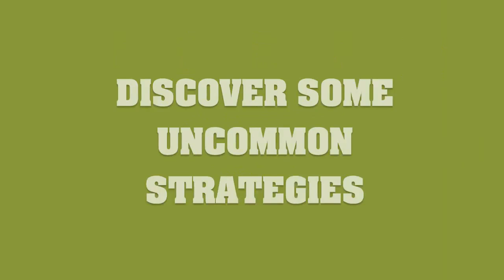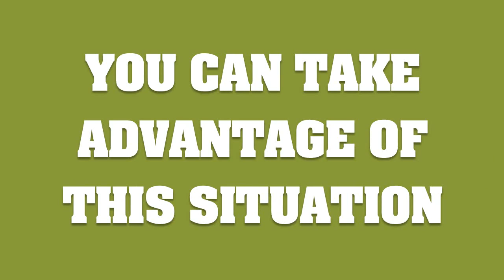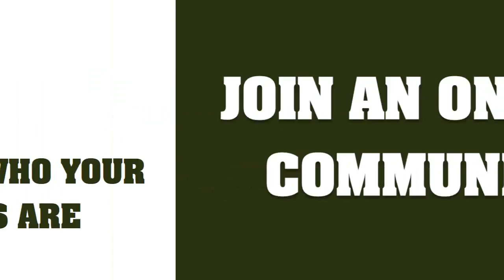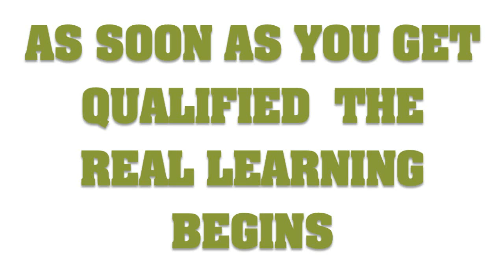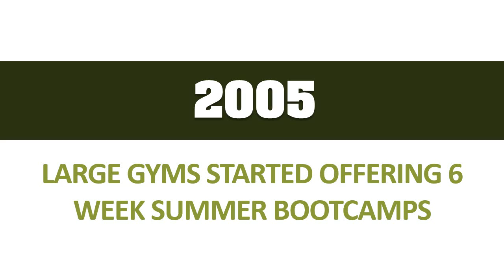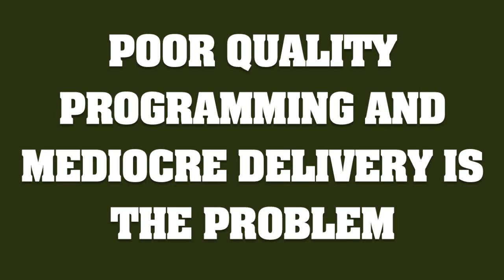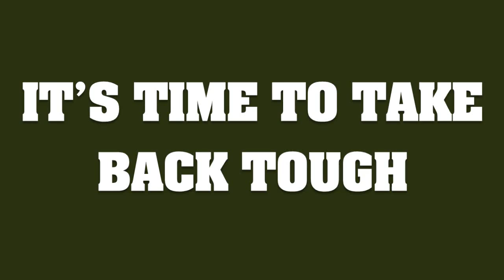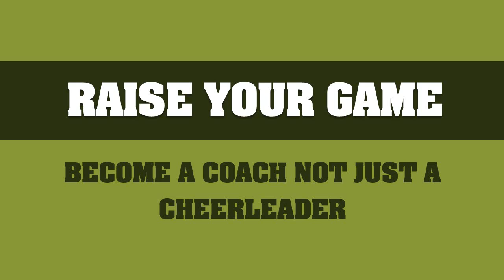Welcome to FitPro Lifestyle Podcast - Kaizen Outdoor Fitness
00:00:00 - IMAGE: FIT PRO LIFESTYLE PODCASTEPISODE 001
00:00:35 - DISCOVER SOME UNCOMMON STRATEGIES
00:00:46 - I JOINED THE FITNESS INDUSTRY IN 2005
00:01:10 - IT TOOK ME YEARS TO FIGURE OUT HOW TO DO THE SAME IN THE FITNESS BUSINESS
00:01:29 - FITNESS INDUSTRY IS COMPLETELY DYSFUNCTIONAL!
00:01:50 - GYMS AND HEALTH CLUBS DON�T WORK
00:02:00 - FITNESS EDUCATION COURSES ARE NOT HELPFUL
00:02:15 - PERSONAL TRAINING COURSES DISREGARD WHAT THE MILITARY KNOW
00:02:35 - Shortage Of Affordable Resources
00:02:45 - YOU CAN TAKE ADVANTAGE OF THIS SITUATION
00:02:58 - RELEVANT,EFFECTIVE AND FUN
00:03:11 - large health club owners and their shareholders are desperate
00:03:33 - RUN YOUR OWN OUTDOOR FITNESS
00:03:55 - FITPRO LIFESTYLE IMAGE:PODCASTCUT THROUGH ALL THE BS
00:04:07 - FITNESS INDUSTRY PREDICTIONS
00:04:27 - LOCAL AND SPECIALIZED FITNESS FACILITIES
00:04:51 - SMALL GROUP TRAINING
00:05:15 - TIP #1. START YOUR OWN GROUP TRAINING PROGRAM
00:05:34 - JOIN AN ONLINE COMMUNITY
00:05:50 - TIP #2. DECIDE EXACTLY WHO YOUR IDEAL CLIENTS ARE
00:06:20 - TIP #3. IF YOU LOVE HARDCORE TRAINING�
00:06:35 - HUNDREDS OF QUALIFIED LEADS
00:06:48 - TIP #4 CONTINUE TO INVEST TIME AND MONEY IN YOUR EDUCATION
00:07:03 - AS SOON AS YOU GET QUALIFIED  THE REAL LEARNING BEGINS
00:07:22 - MUD RUNSOBSTACLE RACES
00:07:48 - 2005LARGE GYMS STARTED OFFERING 6 WEEK SUMMER BOOTCAMPS
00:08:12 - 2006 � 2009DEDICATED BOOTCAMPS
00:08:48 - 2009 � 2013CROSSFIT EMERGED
00:09:27 - GROUP OUTDOOR PERSONAL TRAINING
00:09:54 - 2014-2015TOUGH, TEAM TRAINING ALMOST FORGOTTEN
00:10:10 - POOR QUALITY PROGRAMMING AND MEDIOCRE DELIVERY IS THE PROBLEM
00:10:39 - WHAT CAN WE LEARN FROM THIS BRIEF HISTORY LESSON?
00:11:18 - PROGRAMMING IS EXTREMELY IMPORTANT
00:11:42 - WE MUST EDUCATE OURSELVES TO BECOME FITNESS COACHES
00:12:06 - THE OPPORTUNITY FOR 2015 AND BEYOND
00:12:22 - TOUGH MUDDER AND SPARTAN
00:12:38 - CROSSFIT
00:13:06 - THE FUTURE OF CIVILIAN BOOTCAMPS
00:13:30 - IT�S TIME TO TAKE BACK TOUGH
00:13:49 - THE ADVENTURE RACE TRAINING CENTRE
00:14:10 - STARTING YOUR OWN FITNESS GROUP IS ESSENTIAL
00:14:22 - SPECIALISTS GET PAID MORE
00:14:38 - CONSIDER INVESTING IN A CROSSFIT AFFILIATION
00:14:47 - SPECIALIZED ADVENTURE RACE TRAINING CENTRE
00:14:57 - RAISE YOUR GAME BECOME A COACH NOT JUST A CHEERLEADER
00:15:13 - IMAGE: FIT PRO LIFESTYLE PODCAST

Hi it�s Garry Robinson here.

Welcome to the Fitpro Lifestyle Podcast!
You�re about to learn a bunch of insider secrets that will fast track your career as a fitness professional.

Listen carefully and you will

discover some uncommon strategies that will empower you to help a lot more people become fit and healthy.
And at the same time, you�ll be able to forge a rewarding lifestyle that allows you to do what you love every day.

I joined the fitness industry in 2005 after retiring from a pretty successful career in technology and startups that lasted 15 years. Since then I�ve worked as a snowboard instructor, a personal trainer, started several bootcamps and outdoor fitness groups, bought and sold a fitness franchise and I currently work as a Crossfit coach and StrongFirst Kettlebell Instructor.

Now I made a lot of money working in the tech and finance sector but

it took me years to figure out how to do the same in the fitness business.
Now that I�ve cracked it, I want to share these strategies so you can go out there and start changing as many lives as possible.

But before I do, I need to tell you something that you probably don�t want to hear. However, it is essential to understand if you want to be successful as fitness professional

It�s this:

The Fitness Industry Is Completely Dysfunctional!
Have you ever wondered why it is so difficult for personal trainers to earn a decent living when we make such a huge positive impact on people�s lives?

Well, there are a few things broken with the fitness industry right now
Things like�

1.    Gyms and health clubs don�t work. They don�t work for their customers, they don�t work for their employees and they certainly don�t work for personal trainers who must pay rent to work there.

2.    Fitness education courses are designed to prepare you for a career in a gym or health club. This is clearly not very helpful! Especially when the average personal trainer working in a gym does not even make it to the end of their first 12 month gym contract.

3.    Personal Training courses completely disregard what the military know about physical training. For hundreds of years, armies have been made up of extremely fit and strong people. Why aren�t their training methods being taught on PT certs?

4.    There are a

shortage of affordable resources that would help micro-fitness business owners succeed (ie. self-employed personal trainers and fitness instructors like you and me)

You Can Take Advantage of This Situation (now that you know what you are